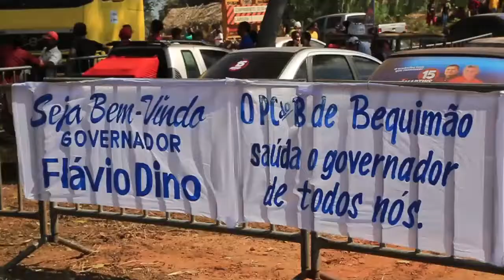GOVERNADOR ASSINA ORDEM DE SERVIÇO PARA CONSTRUÇÃO DA PONTE CENTRAL BEQUIMAO